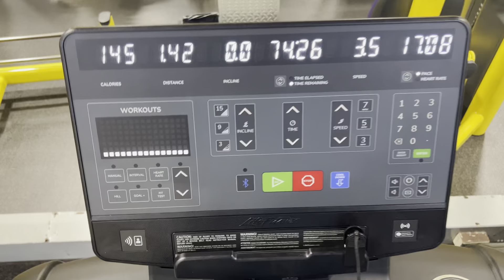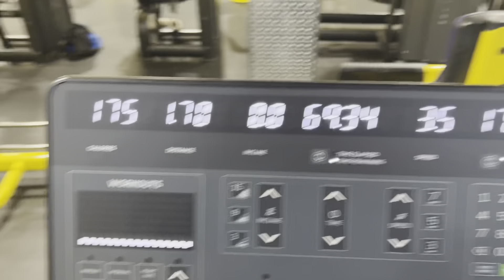Session 3 of February 11th Sunday 2024